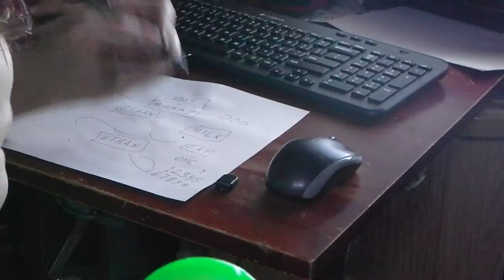Ethan knows his numbers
One, two, tree, fowr, five, sis, sewen...